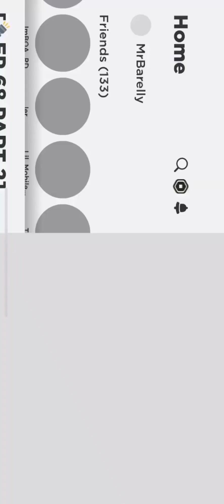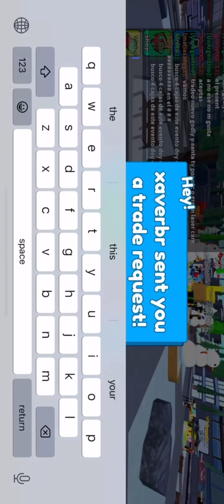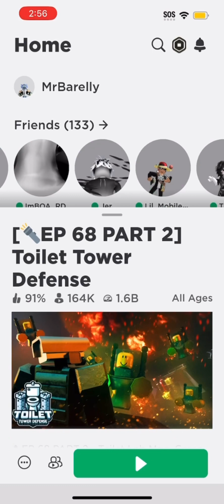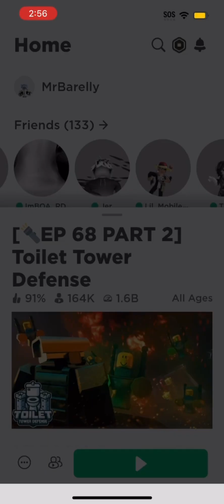Giving out free unit in toilet tower defense